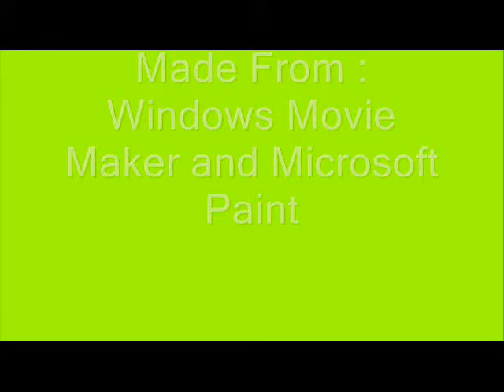Budgerigar Doctor Who : The Bodytakers : Episode Two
Second episode of The Bodytakers , Sarah find out what a Bodytaker really is, and UNIT then try to kill more Bodytakers to stop surrounding TARDIS. Doctor Who is copyright of BBC, not me.